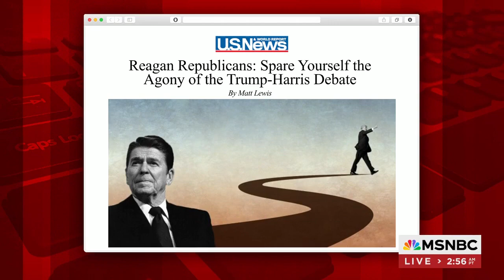Matt Lewis: Donald Trump isn't Ronald Reagan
Matt Lewis discusses his U.S. News and World Report column about the 'Reagan' movie.